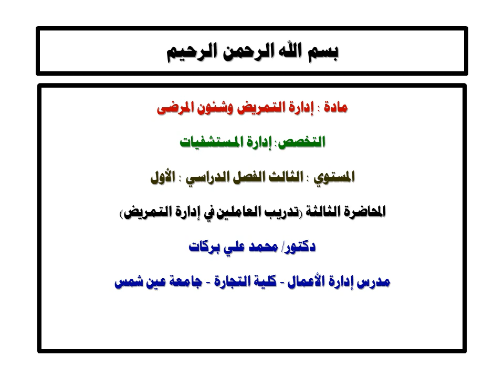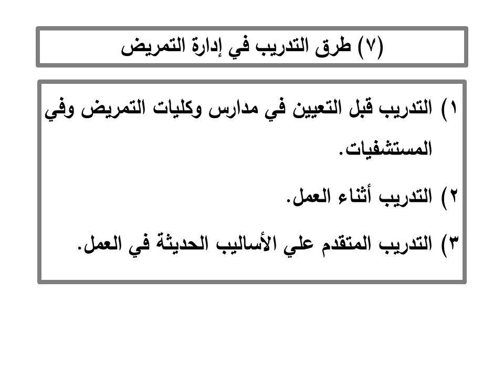ادارة المستشفيات - المستوي الثالث - إدارة التمريض وشئون المرضي - د/ محمد بركات - 03